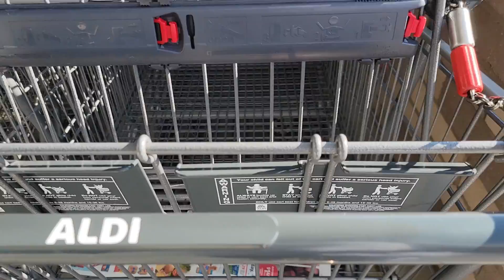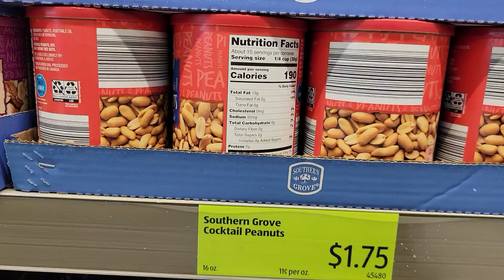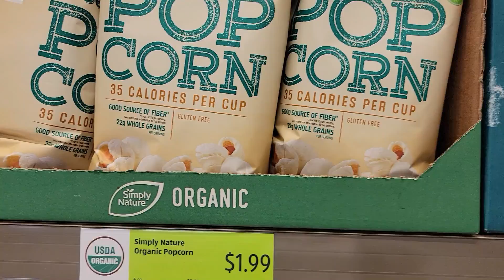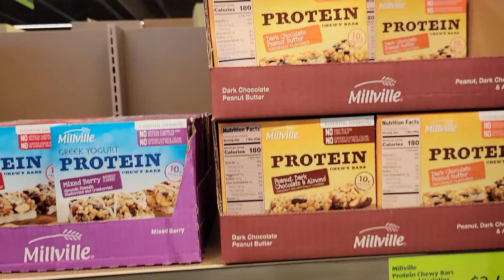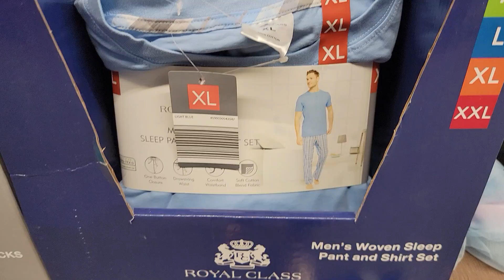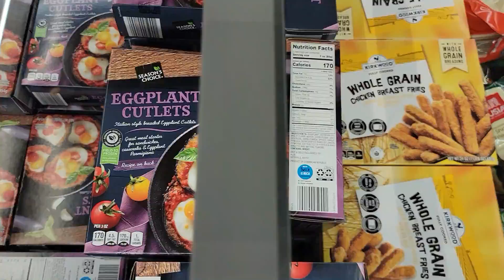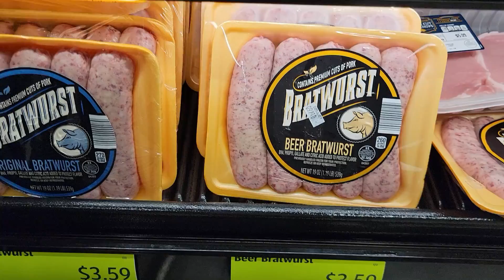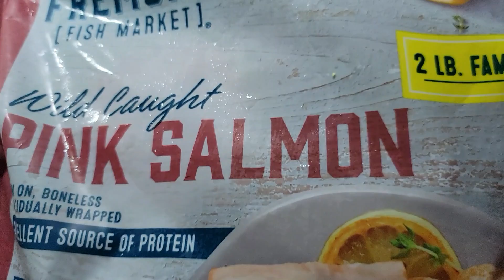ALDI WALKTHROUGH / HAUL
NEW! ALDI WALKTHROUGH AND HAUL